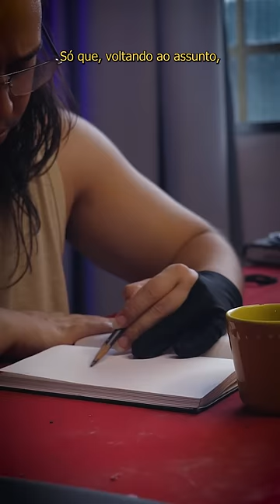DESENHO com PRETO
No Shorts de hoje eu fiz um desenho com a cor preta!
Mas, espera aí... Preto é ou não é uma cor?
Vem comigo que eu te explico isso!